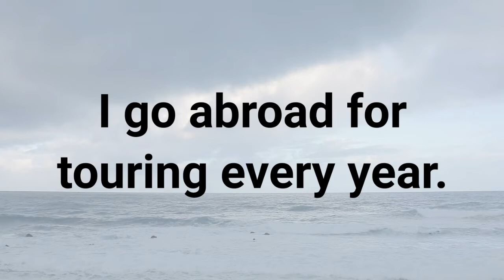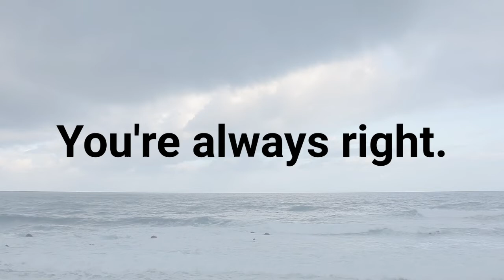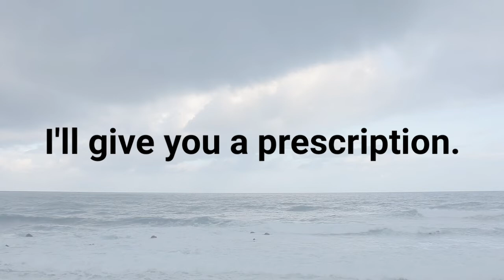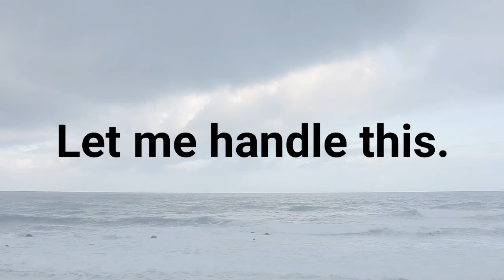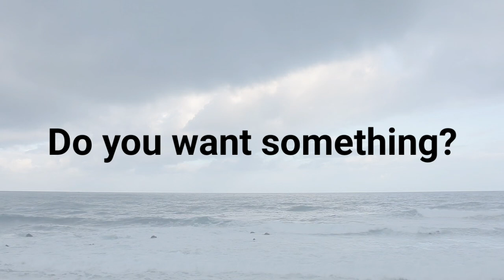English Listening and Speaking Practice (Part 19) | Improve Your Conversation Skills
Useful English sentences for daily use